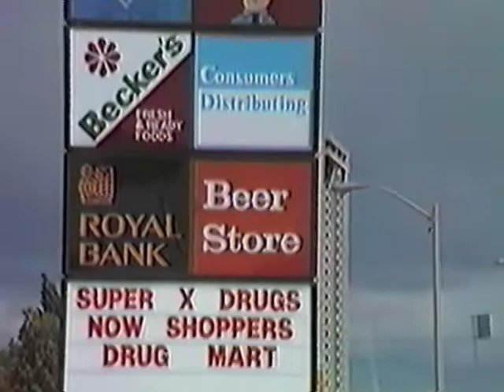The Beer Store (Teaser)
The opening sequence to a not very hard-hitting 26-minute documentary of life in a Toronto Beer Store in 1988.